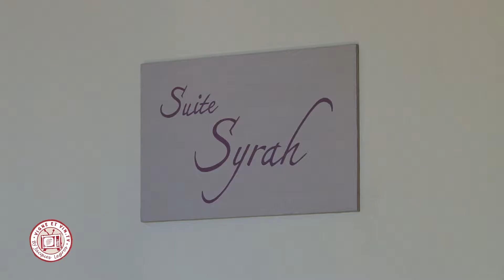Chateau des demoiselles tourisme - Terroirs et Patrimoine : Oenotourisme